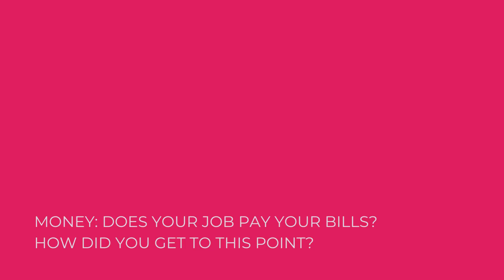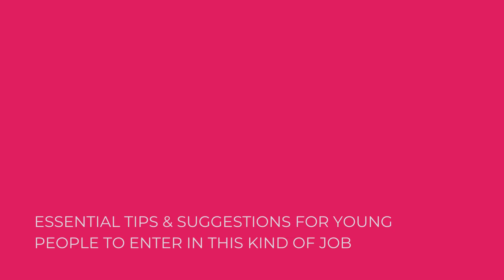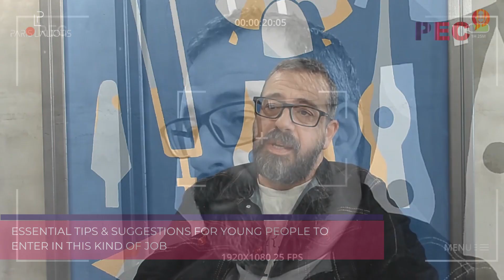Paris Laliotis and his passion for design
Discover how Paris Laliotis's passion for design led him to become a promising fashion designer, both in Greece and abroad.
From Partas Carnival to national recognition, Paris's story is full of passion and creativity. Get inspired by insights and advises in this captivating video.

This video is part of the Intellectual Output videos production expected by the European Project "Podcast - Employ yourself in Culture" ref. no. 2021-1-ES02-KA220-YOU-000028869 and it has been recorded by Greek partner MOSAIC.

This project has been co-funded with support from the European Commission. This communication reflects the views only of the author, and the Commission cannot be held responsible for any use which may be made of the information contained therein.